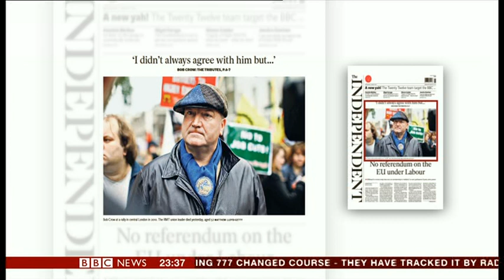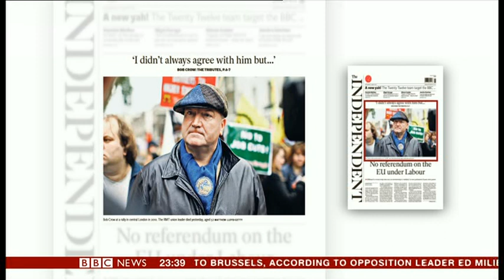BBC News "The Papers" discussion of Bob Crow's death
Clive Myrie, political analyst Kevin Schofield and Emma Barnett of The Telegraph discuss the passing of RMT union leader Bob Crow.